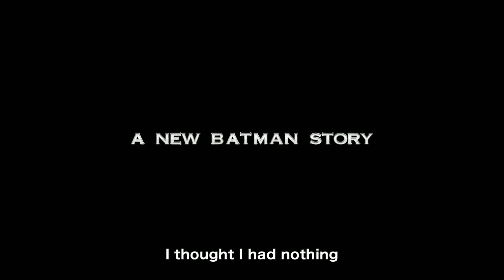Batman Ninja Anime 2018 Trailer English Sub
THE END